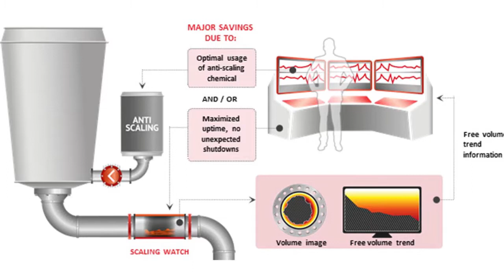ChamberLeaks - Tulevaisuuden uutiset osa 2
ChamberLeaks - Tulevaisuuden uutiset esitettiin ensimmäistä kertaa Kuopion alueen kauppakamarin Alkuräjähdys-tapahtumassa 8.5.2014. Video on toteutettu yhteistyössä Ingmanin käsi- ja taideteollisuusoppilaitoksen sekä kauppatieteen opiskelijoiden kanssa. Tulevaisuuden uutiset ovat vahvasti ja hauskasti liioiteltuja uutisia siitä, millainen Kuopion alueen tulisi olla 20 vuoden päästä.